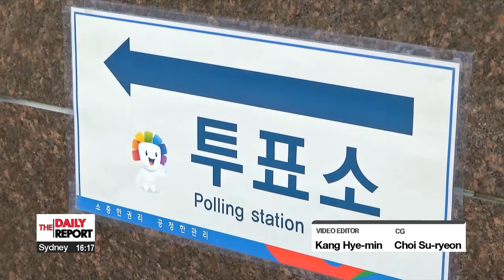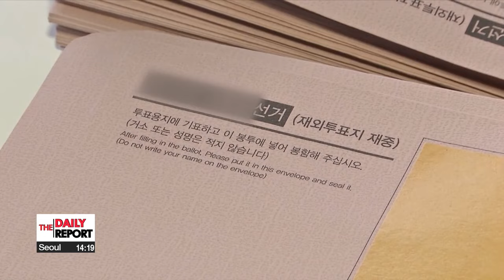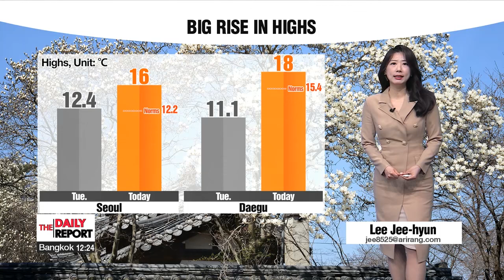[LIVE] THE DAILY REPORT (2024-03-27)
▪ Overseas voting kicks off two weeks before S. Korea’s general election

▪ Health Ministry plans to allocate special budget for essential medical services by May

▪ S. Korea records lowest no. of births for month of Jan. in 2024

▪ S. Korea's business sentiment up slightly in Mar. on increases in chip exports, equipment orders

▪ Yoon says S. Korea's bio sector will have manufacturing capacity of 200 trillion KRW by 2035

▪ SK hynix to invest US$ 4 bil. in chip packaging plant in Indiana

▪ Baltimore's Key Bridge collapses after ship collision

▪ Lee connects with Son in S. Korea's win over Thailand

▪ World News: Russia accuses West and Kyiv for Crocus massacre

▪ Pleasant spring weather in most places, rain on Thursday